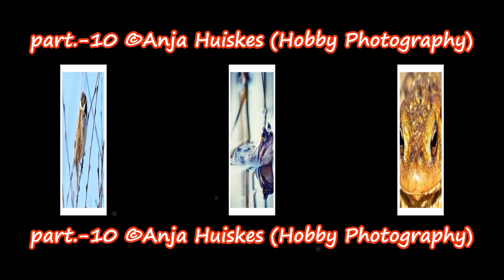part.-10 ©Anja Huiskes (Hobby Photography)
anjahuiskes
Formatted By Weitweejen 2016
sound track:  The Bull And The Fighter - Symphonic Planet